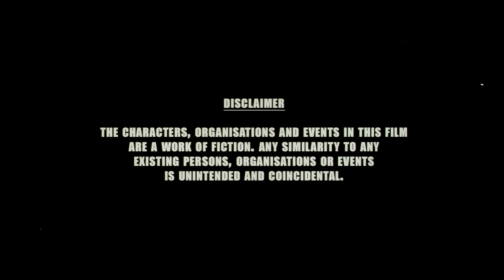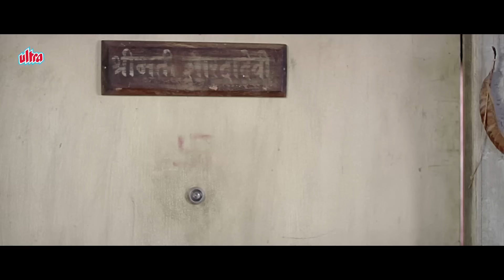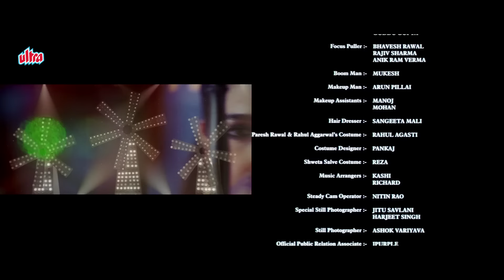Na Ghar Ke Na Ghaat Ke फुल मूवी - कॉमेडी मूवी - Neena Gupta, Paresh Rawal, Rahul Aggarwal - Comedy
◾ Film : Na Ghar Ke Na Ghaat Ke
◾ Cast: Rahul Aggarwal, Neena Gupta, Paresh Rawal, Ravi Kishan, Om Puri
◾ Director: Rahul Aggarwal
◾ Written by: Alok Upadhyay
◾ Release date: 12 March 2010

Based in Pallanhar, Uttar Pradesh, Devkinandan lives with his father, Sankataprasad; mother; grandmother; and a sister. He graduates with honors, gets employed in the Meteorological Department in Mumbai, and re-locates there, where he gets to share a room with a pimp, Madan Khachak, and attempts to adjust to life in this city. During the Ganesh Utsav, he gets paid leave for 10 days, returns home where his parents get him married to Mithilesh Kumar Dubey - a woman who he remembers had a runny nose as a child - and returns back without even spending time with her. Shortly thereafter, his parents, sister, and his wife arrive there and find Madan reprehensible so much so that they cut short their visit and return home - but Mithilesh decides to stay with him. He then decides to take her out to a movie, and leaves her near the entrance of their building. When he returns he is unable to locate her, and subsequently finds that she has been arrested by the Jogeshwari (East) Police for prostitution. Inspector Khote asks him to produce proof that they are in fact married. With no marriage certificate, Devkinandan then asks his parents to get wedding pictures as proof of his marriage. They do dramatically arrive with a large number of village residents, and do produce wedding photographs - but alas - in all photographs both his and his wife's faces are veiled. With Khote unconvinced, it looks like the couple have no choice but face public embarrassment and humiliation.

1. Salman Khan Best Scene
2. Amitabh Bachchan Best Scene
3. Sunny Deol Best Scene
4. Dilip Kumar Best Scene
5. Sanjay Dutt Best Scene

Na Ghar Ke Na Ghaat Ke फुल मूवी - कॉमेडी मूवी - Neena Gupta, Paresh Rawal, Rahul Aggarwal - Comedy Movie | Bollywood Movies - HD